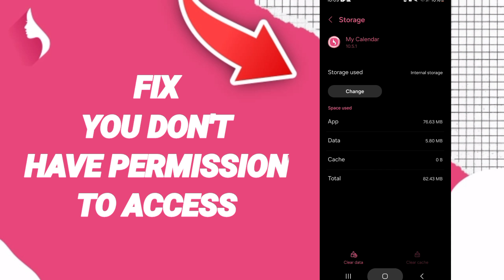How To Fix You Don't Have Permission To Access On My Calendar Period And Cycles Tracker App